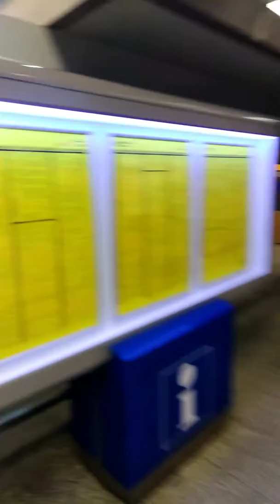NOCNA Pusta GALERIA Krakowska iPrzejscie do DWORCA PKP i PKS -tzw Dworca Wschodniego i Okolica...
Jk
Ja zaś jak zwykle proszę o suby łapki darowizny na rozwój kanału i sprzęt i dla kota i podaje numer konta bankowego Julian Kaczmarczyk 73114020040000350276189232 mBank i wskazany kontakt mailowy z dopiskiem LAPTOP na i z góry dziękuję i pozdrawiam serdecznie WRAZ Z ŻYCZENIAMI NOWOROCZNYMI dla Miłych SŁUCHACZY. Jk Nocą tu pusto tylko *zablakani? Turysci, hotele Rozswietlone a handel "poszedł spać..." ale można się spokojnie porozgladac. Szkoda tylko że dojście do Dworca Wschodniego trochę utrudnione.

Ja zaś jak zwykle proszę o Suby i Łapki oraz wsparcie darowizny na rozwój kanału i sprzęt i podaje numer konta bankowego Julian Kaczmarczyk mBank 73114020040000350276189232 i wskazany kontakt meilowy z dopiskiem LAPTOP na i z góry dziękuję pozdrawiam Jk